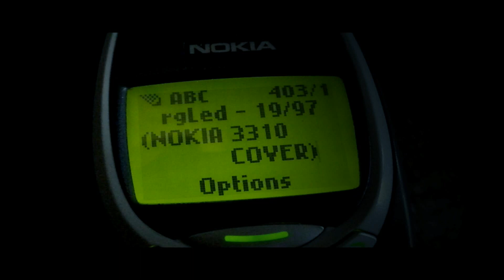rgLed - 19/97 [NOKIA 3310 COVER]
I made cover on my '19/97' track.. :D